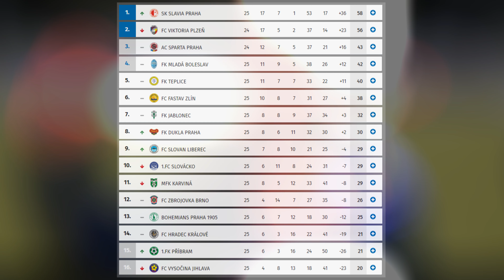Jablonec X 1.FK Příbram - 23.4.2017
Kamera, střih: Jaroslav Hájek